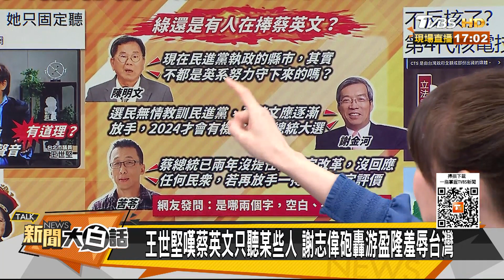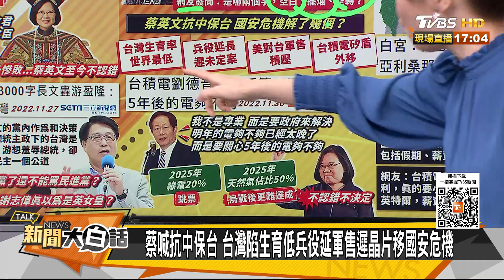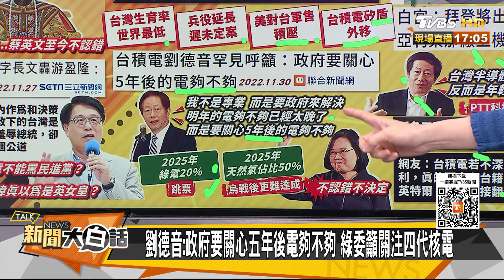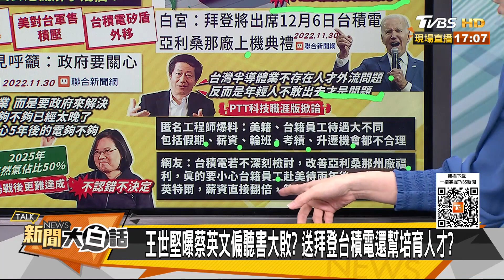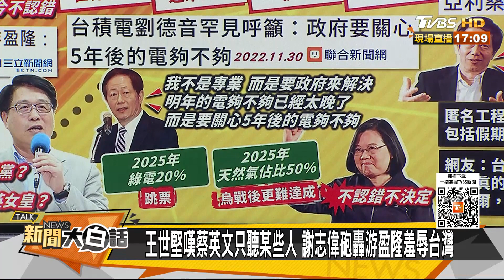王世堅痛揭蔡英文真實嘴臉 謝志偉稱監督她就是辱台灣 新聞大白話 20221201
本集來賓：郭正亮、張誠、董智森